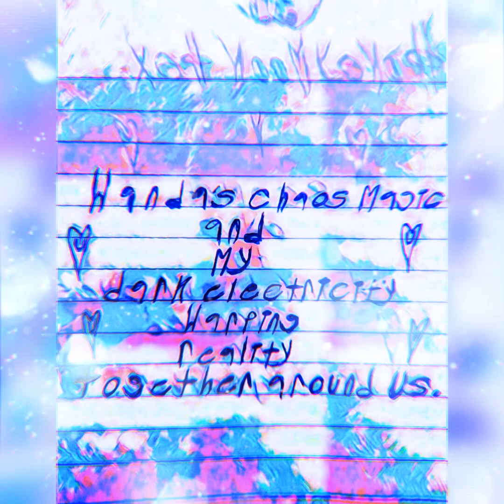Shyheem Pyatt-Leonard🎭HoneyMoon Hex🎭Wanda Maximoff Scarlet Witch🎭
Shyheem Pyatt-Leonard 🔪

Self Embraced Dark Artist ❤️

Gothic Dark Poetry Music Videos ☠️

Autobiographical Self Embraced Dark Artist & Poet Self Reflecting & Self Analyzing My Own Horrors Throughout My Life With Variety Of Gothic Horror Styles & Poetically Stylized Music Videos And Then
 At Times, Shining Senses Of Humor On Them🔪❤️☠️

☠️Content: Gothic Dark Poetry Music Videos☠️
🔪 Content: SPL TikToks/SPL ShyToks Shorts🔪

Shyheem Pyatt-Leonard ❤️☠️🔪